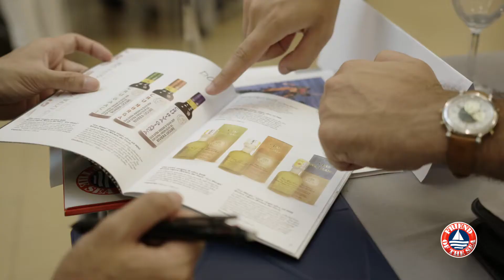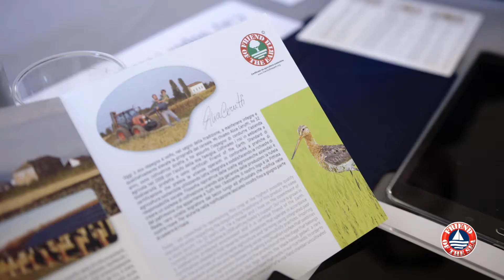International One to One Meeting in Milan - Certifications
Friend of the Sea is a non-profit, non-governmental organisation (NGO), whose mission is the conservation of the marine habitat.
It was founded in 2008 by Dr Paolo Bray – European Director of the Earth Island Institute’s Dolphin-Safe Project, which saved millions of dolphins from death in the tuna nets and started the sustainable seafood movement.

Friend of the Sea created what is now a leading international certification project for products originated from both sustainable fisheries and aquaculture. Certified products from all continents include most of the traded species, fishmeal, fish feed and Omega-3 fish oil. Over 700 companies in more than 70 countries chose Friend of the Sea to certify the sustainability of their seafood products.
Products and their origins are audited onsite by independent international certification bodies, against strict Friend of the Sea sustainability criteria. Friend of the Sea certification requirements follow the FAO – Guidelines for the Ecolabelling of Fish and Fishery Products from Marine Capture Fisheries. In particular, only products from stocks which are not overexploited can be certified (Art. 30 FAO Guidelines).

In line with the FAO, Friend of the Sea pricing model is affordable also to artisanal fisheries and small-scale producers, representing over 50% of the Friend of the Sea certifications.
The objective of the Business Matching event is to bring together, by means of brief individual meetings, those Retail Chains concerned with the conservation of natural resources and who select their suppliers based on reliable sustainability certifications and those Producers who have been certified by Friend of the Sea (or have just started the certification process).